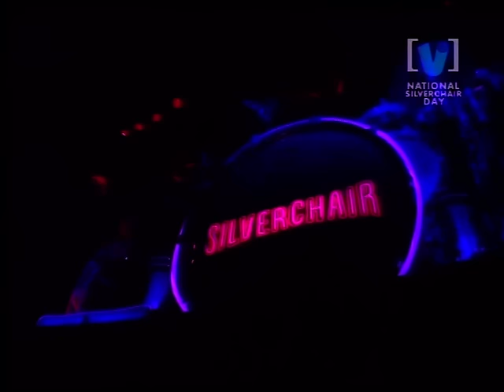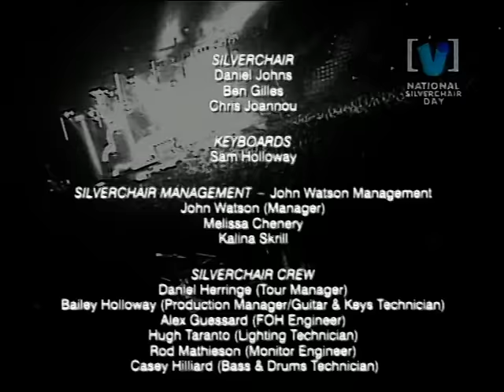Silverchair - Live At Melbourne Park 1999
00:00 - Emotion Sickness
07:23 - Israel's Son
13:23 - Slave
17:25 - Abuse Me
21:42 - Ana's Song
25:17 - Suicidal Dream
29:09 - Paint Pastel Princess
33:40 - Madman
37:31 - Point Of View
41:06 - Tomorrow
42:38 - Satin Sheets
44:59 - Miss You Love
51:04 - The Door
55:00 - Pure Massacre
1:00:15 - Freak
1:06:29 - Anthem For The Year 2000
1:13:06 - Kick Out The Jams
1:16:23 - Spawn Again